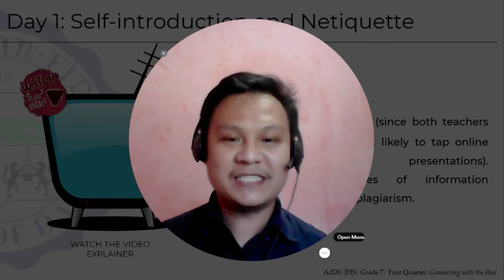C for Cite Sources | AdDU JHS Netiquette